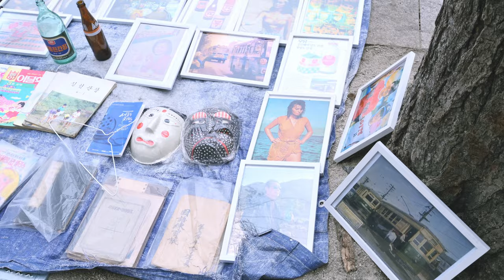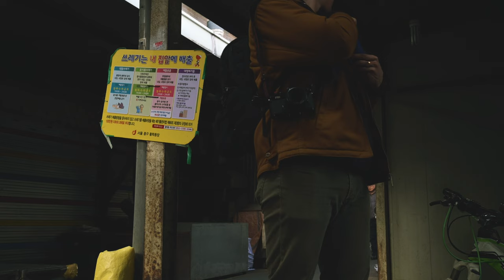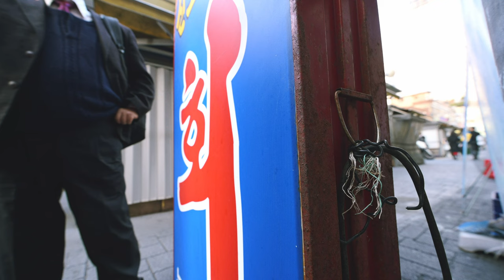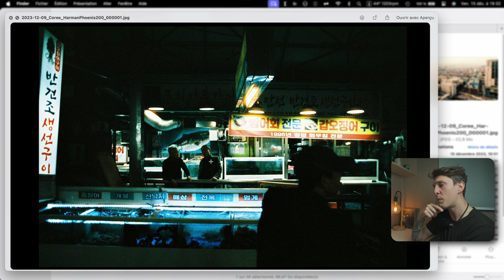HARMAN PHOENIX, le CLICHÉ de l'argentique! 🎞️ [Nikon FE2]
@HARMANPhoto vient de sortir une nouvelle pellicule couleur en édition limité! Une première depuis des années dans le marché de l'argentique! Mais elle vaut quoi cette pellicule ? C'est ce qu'on va voir sur cette session d'essaie.

✨ Merci d'avoir pris le temps de plonger dans mon univers à travers cette vidéo. Si tu as des retours, des questions, ou même des encouragements, n'hésite pas à les partager.

🖥️ Pour une immersion plus complète dans mon travail et pour découvrir mes services de photographe, je t'invite à faire un tour
🇰🇷 Si Séoul te fait de l'œil, découvre la ville autrement grâce à mes visites guidées

📷 Numérique :
- Nikon Z6:
Nikkor Z 14-30mm F4
Nikkor Z 85mm F1.8
- Nikon D750:
Nikkor 20mm F1.8
🎞️ Argentique:
- Hasselblad 503cx:
Zeiss 50mm F4
Zeiss 150mm F5
- Nikon FE2
Nikkor 50mm F1.8D
- Canon QL17 GIII
- Kodak EKTRALITE 600

🎒Mes Sacs :
- Lowepro ProTactic BP 350 AW II

🔭 Mes trépieds :
- SIRUI AM-225-EU
- SIRUI ST-124 + ST-10X

Mon art est nourri par votre soutien. Si tu aimes ce que je fais, tu peux contribuer sur Tipeee

Un grand merci pour ta curiosité et ton temps !